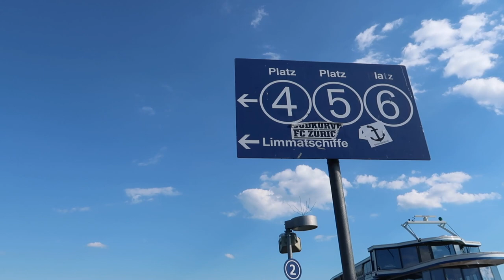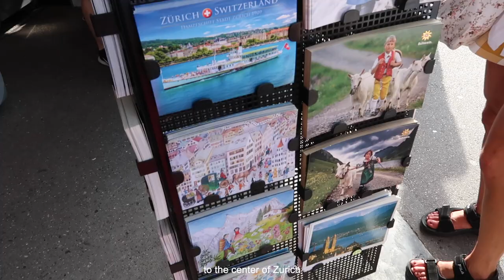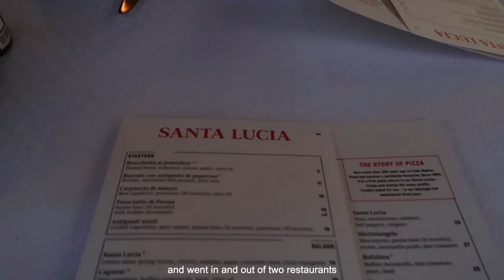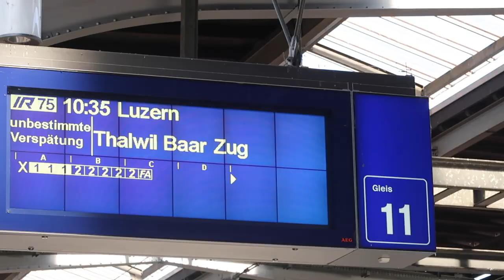zurich & luzern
hi!! this summer my family and i took a trip to switzerland, during which we visited about 13 cities, ate insanely delicious food, and basically lived in a postcard for two weeks. here's the first couple of days. xo